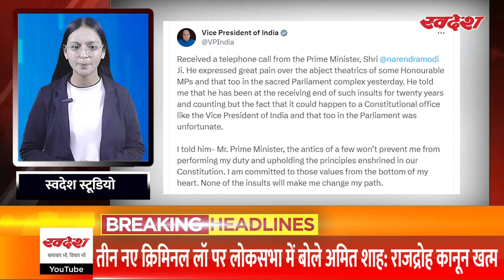20-Dec-2023: आज के मुख्य सामाचार: Evening News Bulletin | Swadesh Live | Hindi News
20-Dec-2023,आज के मुख्य सामाचार: Breaking News in Hindi |dailyupdates Swadesh Live | Madhya Pradesh News In Hindi | breakingnews newsinhindi | Trending News In Hindi | Hindi News
Hindi News | News In Hindi |

Meta Tags : bollywood,swadeshbhopal,latestnews,kajol,breakingnews,shivrajsingh,latestupdate,entertainment,newsbulletin,tamilnadu,gaurikhan,parliament,rajyasabha,loksabha,rathyatra,rammandir,weather,madhyapradeshnewsinhindi,trendingnewsinhindi,mpnewsinhindi,HindiNewsInbhopal,bhopalnews,newsinhindi,latestnewsinhindi,latesthindinews,dailynews,dailyupdates,bhopalhindinews,hindinews

Edit by- Vicky Uttkarsh
Anchor-Tanisha